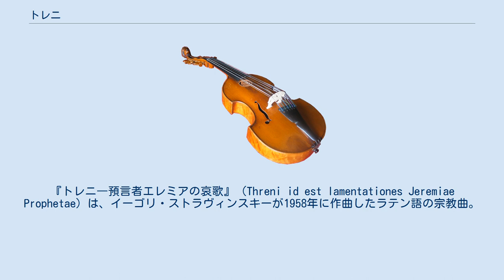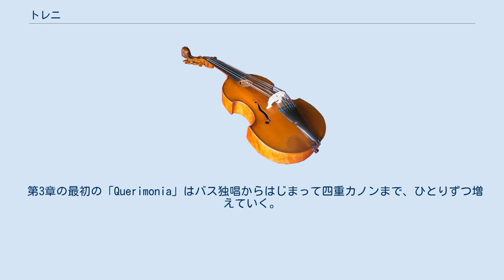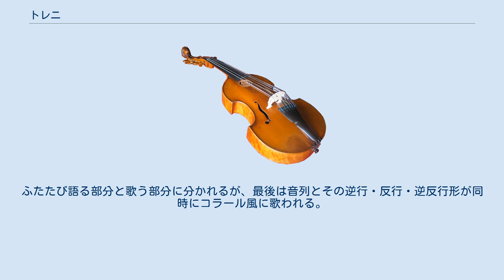トレニ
『トレニ―預言者エレミアの哀歌』（Threni id est lamentationes Jeremiae Prophetae）は、イーゴリ・ストラヴィンスキーが1958年に作曲したラテン語の宗教曲。
 全曲を十二音技法で書いたストラヴィンスキー最初の曲である。
音列を使用するようになってから書かれたストラヴィンスキーの音楽には小品が多いが、その中にあってこの曲はもっとも大規模である。
 『トレニ』は旧約聖書の哀歌のギリシア語名 Θρῆνοι をラテン語化した形であり、意訳である「Lamentationes」と同義に用いられる。
 歌詞はウルガタ版の哀歌第1・3・5章からの引用である。
5章以外はヘブライ語原文がヘブライ文字の各文字ではじまるが、ウルガタ聖書ではヘブライ文字を各章の冒頭にあげている。
ストラヴィンスキーはこのヘブライ文字も歌詞のうちに含め、効果的に使用している。
 『カンティクム・サクルム』と同様、ヴェネツィア・ビエンナーレ現代音楽祭のために、1957年から1958年にかけて作曲された。
現代音楽祭の主催者であったアレッサンドロ・ピオヴェザンが音楽祭開催を前にして没したため、ピオヴェザンの思い出に献呈された。
 この曲はおそらくエルンスト・クルシェネクの『預言者エレミアの哀歌』に影響されている。
 1958年9月23日にヴェネツィアのサン・ロッコ大信徒会でストラヴィンスキー自身の指揮により初演された。
 フランス初演は1958年11月14日にピエール・ブーレーズのドメーヌ・ミュジカルによってパリのサル・プレイエルで、やはりストラヴィンスキーの指揮によって行われたが、準備不足のためにひどい演奏で、聴衆は馬鹿にした。
ストラヴィンスキーは怒ってあいさつを拒み、二度とパリでは指揮しないと宣言した。
 第2アルトと第3バスを加えて八重唱になる箇所があり、合唱のメンバーがソリストとして参加する。
 管弦楽の規模は大きく、かつ特殊な楽器が多数使われている。
しかし多数の楽器が同時に音を出すことは少なく、音は非常に薄い。
声だけの箇所も多い。
 フリューゲルホルン（スコア上では Bugle C-alto と記されている）はソロ楽器として大きな役割を果たす。
ストラヴィンスキーによれば、ジャズのショーティ・ロジャーズの演奏を聴いて『トレニ』で使うことを思いついたという。
 演奏時間は30分弱。
 『カンティクム・サクルム』と同様、3部分に分かれた中央部分がさらに3つに細分されている。
中央部分がもっとも長く複雑である。
 全曲が十二音からなるひとつの音列で貫かれており、序にその主題が表われている。
序の歌詞は「預言者エレミアの哀歌がはじまる」という意味であり、ソプラノとアルトの二重唱で、アルトは反行形になっている。
 第1章は5つの節からなり、奇数節は合唱が音高を指定せずに語られる部分と歌われる部分がある。
語りの部分の表情符号は「parlando sotto voce」（語るようにやわらかい声で）と書かれている。
歌われる部分はテノール独唱とフリューゲルホルン、それに女声合唱が旋律を担当する。
偶数節はテノールの二重唱である。
ヘブライ文字部分は合唱によって弦楽器の伴奏で歌う。
 第3章の最初の「Querimonia」はバス独唱からはじまって四重カノンまで、ひとりずつ増えていく。
次の「Sensus Spei」はもっとも長く複雑で、ヘブライ文字によって8つの部分に分かれ、曲はもりあがりを見せる。
「Solacium」は3つの部分からなり、それぞれ二重唱と木管、二重唱とホルン、四重唱と合唱によって歌われる。
ヘブライ文字部分は常に合唱によって歌われる。
 第5章はごく短い。
ふたたび語る部分と歌う部分に分かれるが、最後は音列とその逆行・反行・逆反行形が同時にコラール風に歌われる。
ホルンの四重奏が合唱の後に残り、静かに終わる。